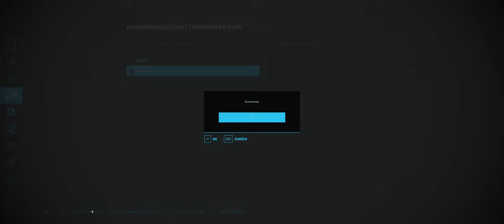LS 22 #018 Willkommen in Polen